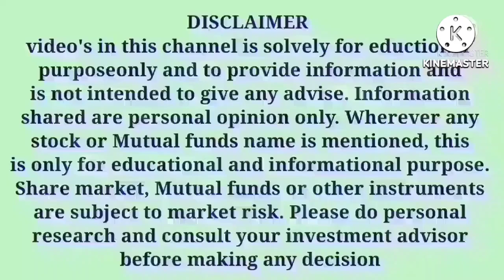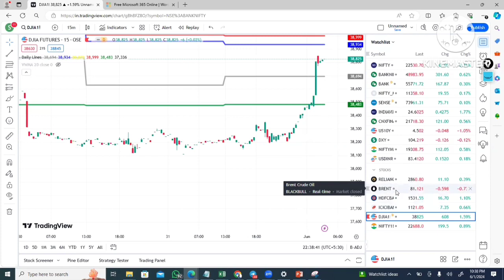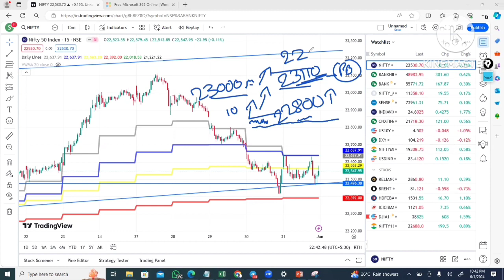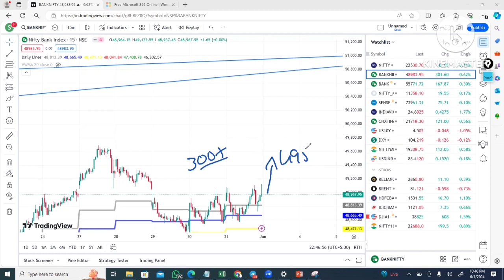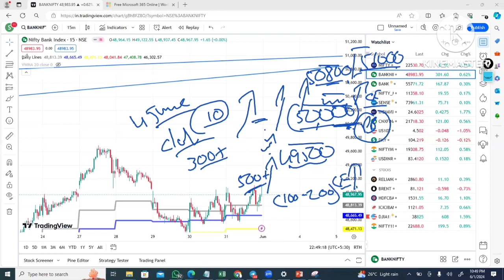3rd June ಸೋಮವಾರ Gapup | EXIT Polls 2024 = BJP/NDA - 350+ | NIFTY & BANKNIFTY update in Kannada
For Nifty and Banknifty Intraday, Hero or Zero calls and BTST calls ಗಳಿಗಾಗಿ ನಮ್ಮ “Todays Investment Premium group” aಸೇರಿಕೊಳ್ಳಿ.

Video Title:
3rd June ಸೋಮವಾರ Gapup | EXIT Polls 2024 = BJP/NDA - 350+ | NIFTY & BANKNIFTY update in Kannada

9 Tips to choose the Right STOCK BROKER | How to select a Stock Broker in India |Stock Market in Kannada